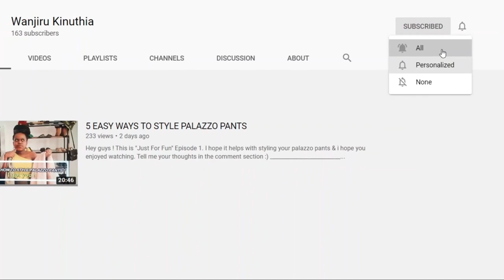MCHONGOANO NA PILIPILI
Hey Guys !
For Episode 9, the guys and i came up with the "Mchongoano na Pilipili" challenge. We really enjoyed filming this and we hope you enjoy watching it.

Background music;
Mike Leite - Summer Vibes

Outro;
Blesse